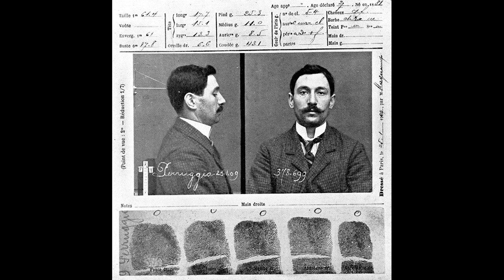Art Talks News 8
O Art Talks é o canal de notícias semanais do Arteref.com. Aqui falamos sobre assuntos relacionados ao mercado de arte.

1. Em meio a investigações, Met Museum cria equipe de pesquisa de proveniência
2. Visitante derruba escultura chinesa de 2 mil anos em Minneapolis
3. Roubo ao museu de Dresden: 5 homens são presos por crime de 2019

Exposições Portugal

Exposição de Rodrigo Oliveira na Galeria Balcony, em Lisboa
Galeria portuguesa Pedro Cera comemora 25 anos com novo espaço em Madrid

Exposições Brasil

Instituto Inhotim expõe obras de Mestre Didi e Mônica Ventura
Pinacoteca de São Paulo inaugura mostra panorâmica de Maria Leontina
“Navegar é Preciso – paisagens fluminenses” na Casa França-Brasil
Chamada de trabalhos para o Seminário de Economia do Mercado da Arte – FGV